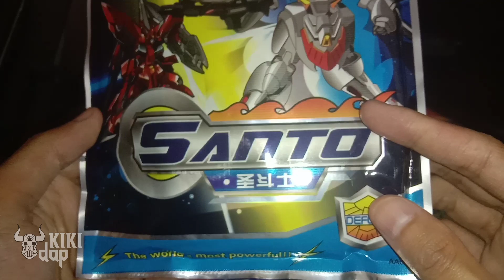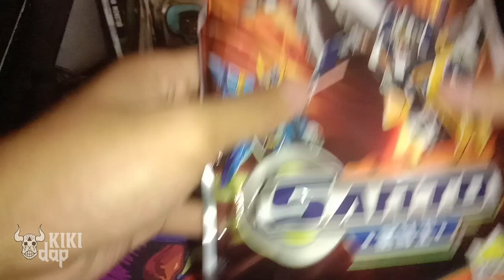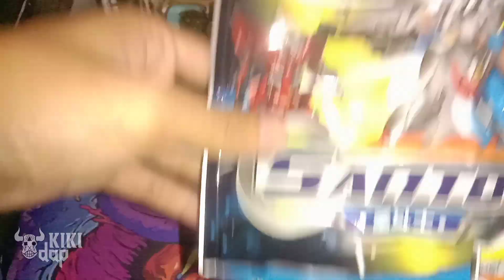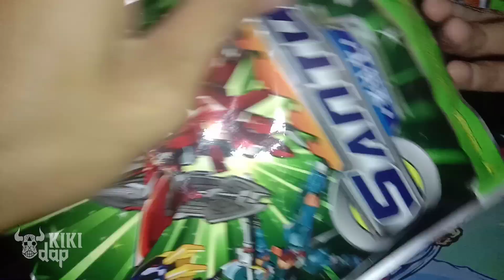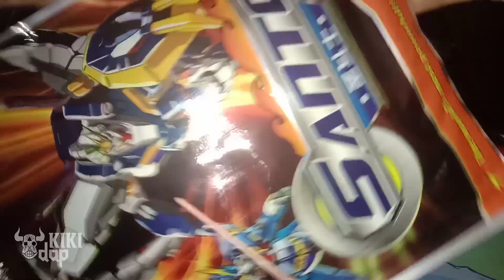Unboxing & Rakit Robot Bongkar Pasang Santo [KmY]